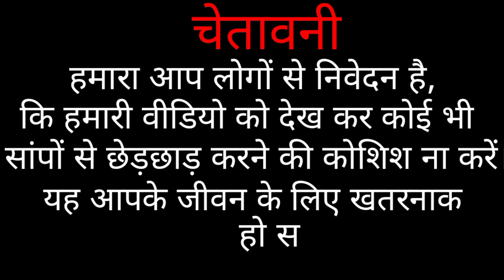किसान मित्र भारतीय घोड़ा पछाड़ साँप ये साँप बहुत सरल स्वाभाव का होता हैं। आइये जाने इसके बारे में।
पर उपकार सेवा संस्थान सहपऊ हाथरस
आओ मिलकर जान बचाएं ❤️
         बेजुबान हमारी जान
परम दयालु परमात्मा की कृपा से बेजुबान निराश्रित घायल जीवों की सेवा में समर्पित हमारा जीवन
                 जय पर उपकार 🙏🙏 जय परोपकार